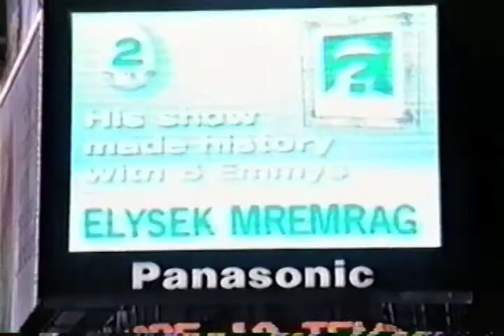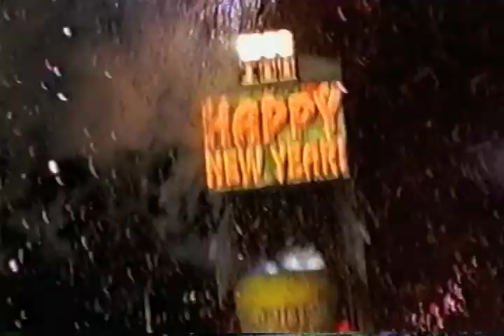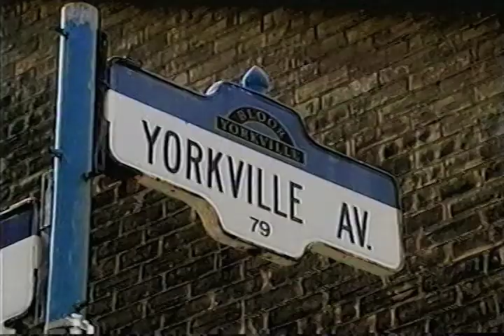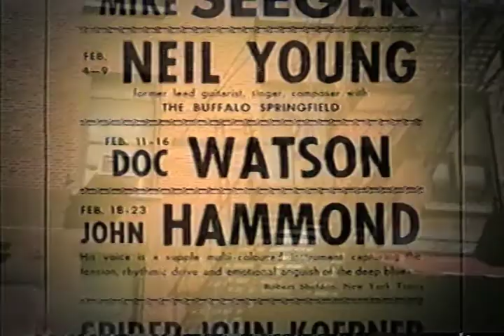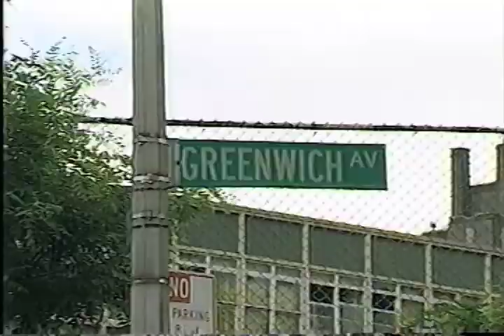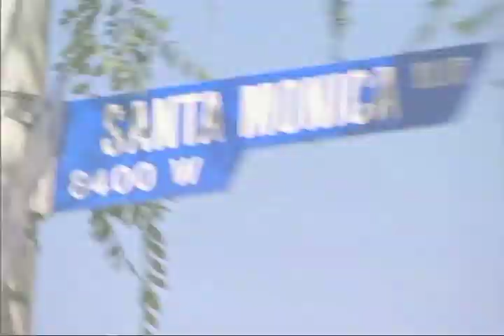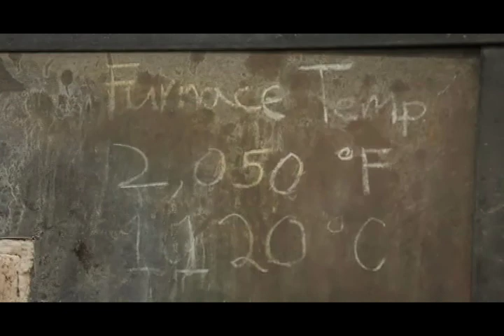PATRICK MALONE VIDEO EDITOR SHOW REEL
Patrick Malone Editor Show Reel
Patrick Malone is a very accomplished, creative video editor and director. He has worked on numerous TV series including documentary, life-style, sports, music and drama.
 editor show reel director show reel